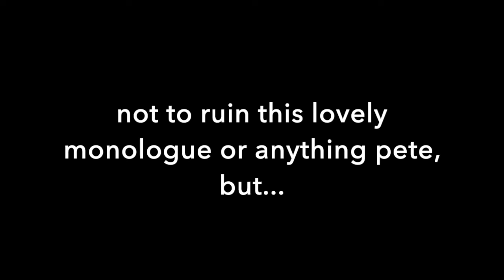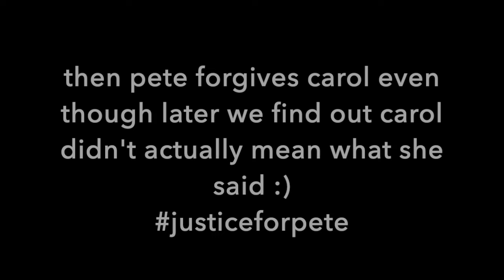Pete being Pete for a Pete-worthy amount of time (Part 1)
Helloooooo everyone! I'm back with another video, this time featuring the one and only Petey Pie! Like my other videos that focus on just one character, this is part one of a series of videos featuring Pete that will come out eventually! For now, I hope you enjoy this video! :D